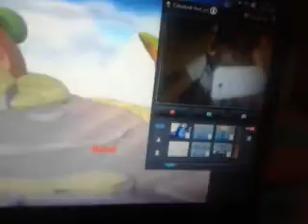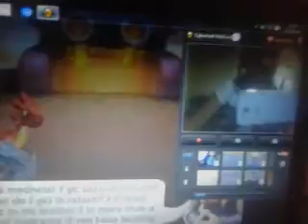dragin mania legends - la prima battaglia di dragon mania legends ep2